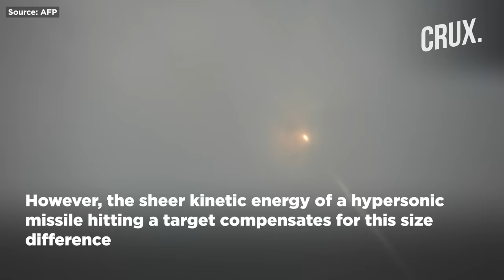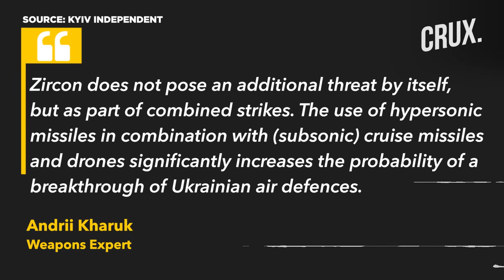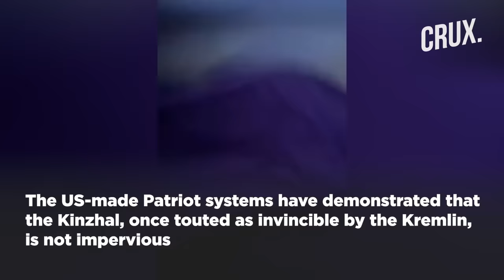Russia Tests Ukraine Air Defence With Hypersonic Zircon, 180 Missile-Drone Attacks On Kyiv in 2024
Russia launched 180 missile and drone attacks on Kyiv since the start of the year, including five of its new hypersonic Zircon missiles. Kyiv's air defences intercepted two Russian 3M22 Zircon missiles on March 25, causing parts to fall in various districts. The spokesperson for Ukraine's Operational Command South warned of Russia having dozens of such missiles “stockpiled at military hubs like Crimea”. “They can continue sporadic terror attacks, including targeting the capital, the spokesperson”, Natalia Humeniuk, said. The Kyiv administration said the city had also been struck since the start of 2024 by six other types of missiles. Watch the video to know more about Zircon missiles.

00:00 - INTRODUCTION
01:36 - WHAT IS THE ZIRCON MISSILE?
03:10 - WHAT EXTRA THREAT DOES THE ZIRCON POSE?
06:23 - PUTIN FLAUNTS ZIRCON'S "USE IN BATTLE"

n18oc_world      n18oc_crux